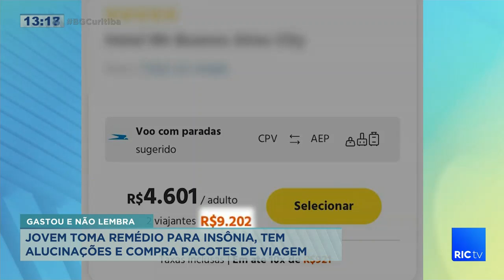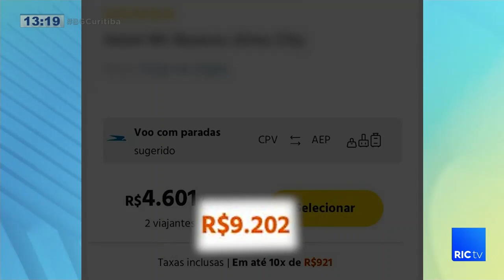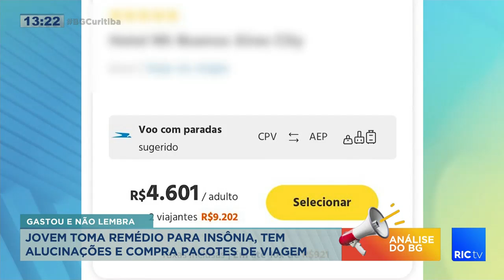Jovem toma remédio para insônia, tem alucinações e compra pacotes de viagem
Mas o caso é sério. Olha que grave o que aconteceu com um jovem, diagnosticado com transtorno de ansiedade. Ele tomou esse medicamento para insônia, ficou alucinado e acabou comprando dois pacotes de viagens para a Argentina e depois dormiu.